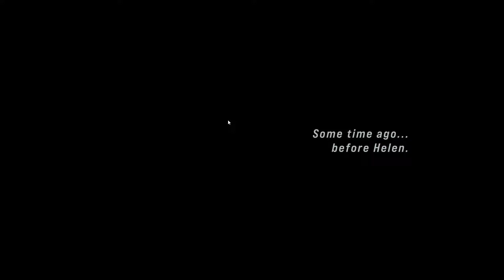Arnold Plays John Wick Hex || Chinatown (Part 1)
The adventures of the greatest 80's action hero Arnold. Colorful commentary as he trudges through different games for your amusement. Join in the fun of ToricTopia down in the comment section and offer ideas or desired games to be played! Today we are working on John Wick Hex!